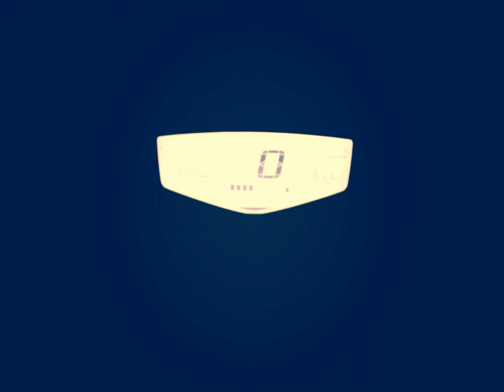TVS Apache RTR 200 4V(Matte Red) || Walkaround And Exhaust Note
So,Guy's In This Video.
I'll show to you walkaround and exhaust note of TVS Apache RTR 200 4V.And after this video i'll review and good or bad features of this bike.

Instagarm-  @Ritik0276